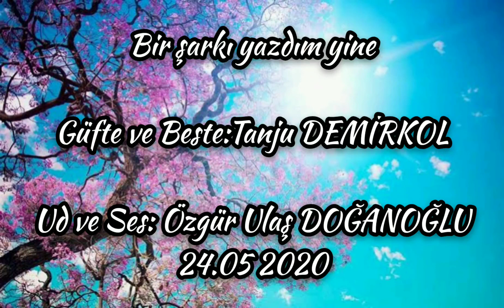BİR ŞARKI YAZDIM YİNE-ÖZGÜR ULAŞ DOĞANOĞLU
Uşşak Şarkı
Güfte-Beste:Tanju DEMİRKOL
Seslendiren: Özgür Ulaş DOĞANOĞLU

Hepinize çok teşekkür ediyorum 💐👍🙏